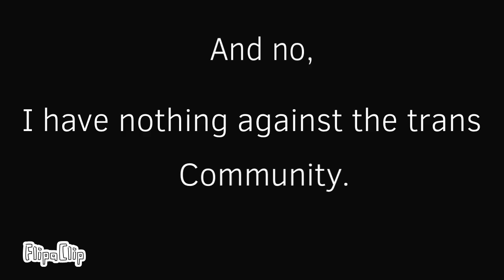Woke (READ DESC)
No I don’t hate LGBTQ.

Also massive thanks to gab and dog (my friends) and the rant video is credit to gab. This is their channels.